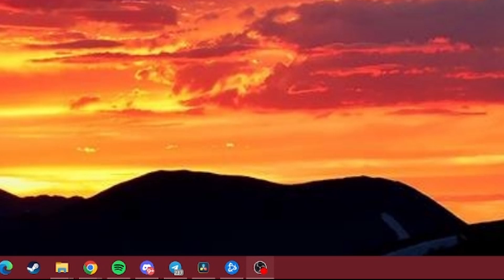Playing Overwatch 2 Day One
So That Was A Thing